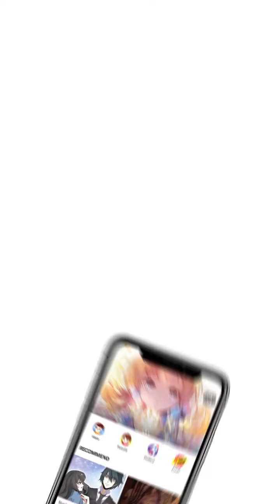Cinta Yang Terjerat Episode 10 - Indonesian - San Qian Xu - Manga Toon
Episode 10 - Cinta Yang Terjerat (San Qian Xu  三千絮 in Chinese)
Seorang pangeran yang berada dalam kesulitan bertemu dengan seorang wanita yang "aneh". berlatar belakang cerita Cina kuno, fiktif, politik dan tentunya sedikit lucu.